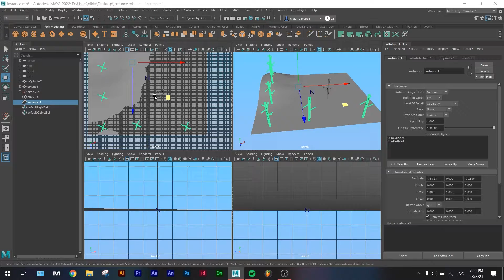Maya Experimentation - Particle Instancer